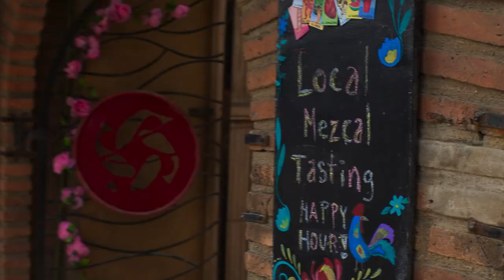Trailer - Love at Mariposa Beach - WithLove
Wanneer Claire het fotoalbum van haar moeder vindt, besluit ze terug te gaan naar het zonnige Mariposa Beach in Mexico. Hier ontmoet ze de knappe Antonio die haar helpt om alle plekjes van de foto's op te zoeken. Maar dan krijgt Claire een baan aangeboden in New York. Kiest ze voor een leven in de stad of geeft ze de liefde toch een kans?

Benieuwd naar deze film? Geniet nu van Love at Mariposa Beach op WithLove